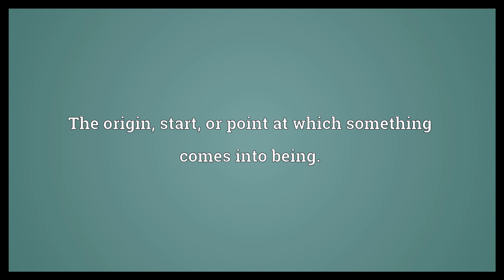Genesis Meaning 2